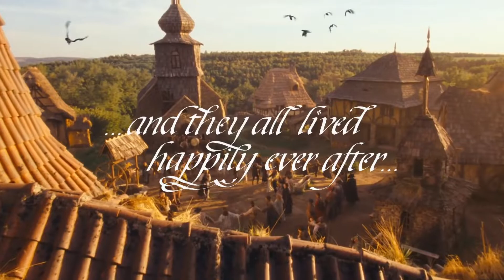2 Brothers Scammed Villages With Fake Fairy Tales Until It Turns Real